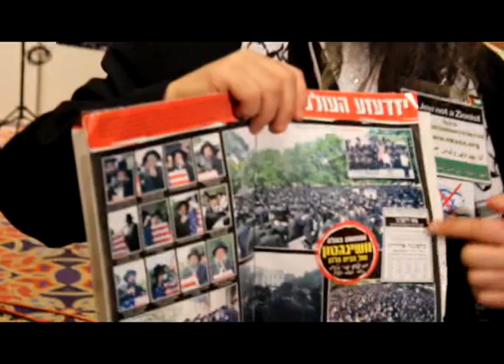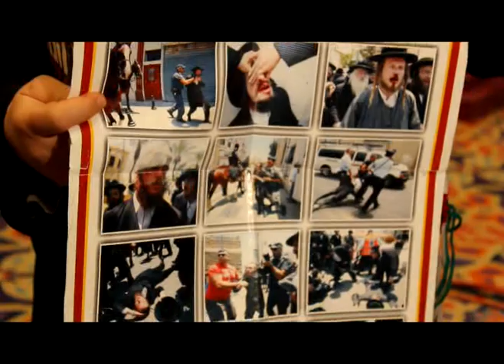Rabbi Weiss interviewed in Qatar - #2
Rabbi Weiss on Neturei Karta International, Jews United Against Zionism, being interviewed after the closing session of the International Conference on Jerusalem held in Doha, Qatar February 27, 2012